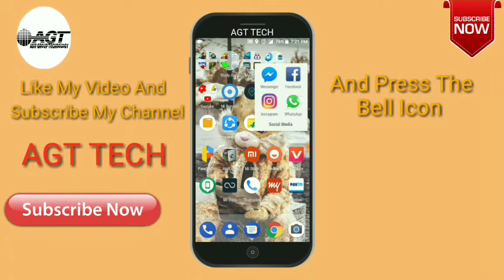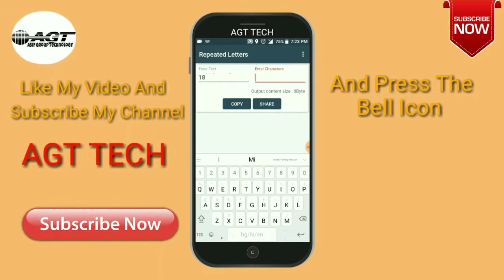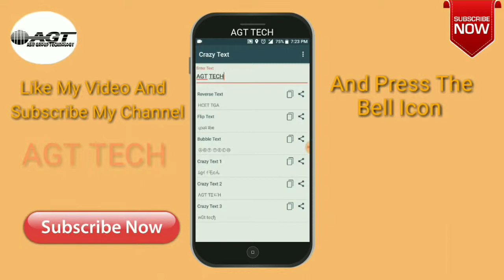1000 वर्ड 1 सेकंड में कैसे लिखे